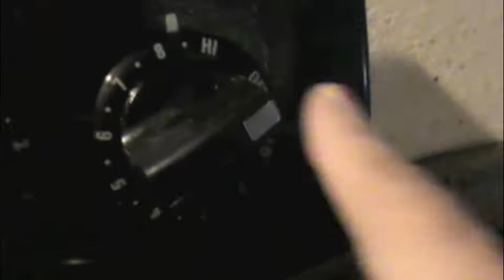Chicken Burritos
hey everybody today i made chicken chicken fried burritos and i hope you guys enjoy this video this is my first one but there are many more yet to come! please like and subscribe and support me in this journey to becoming a you tuber thank you !